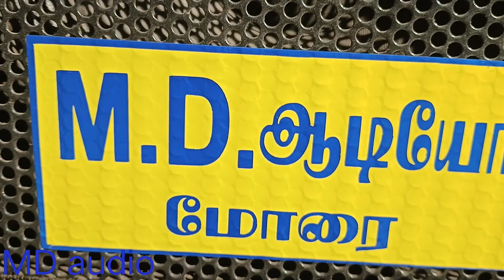வளைகாப்பு விழா # Decoration MD audio